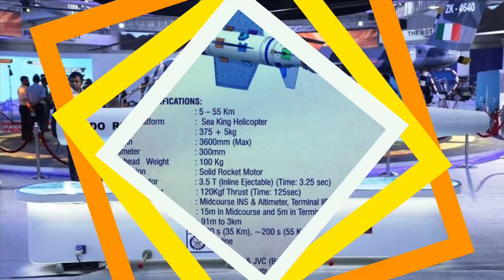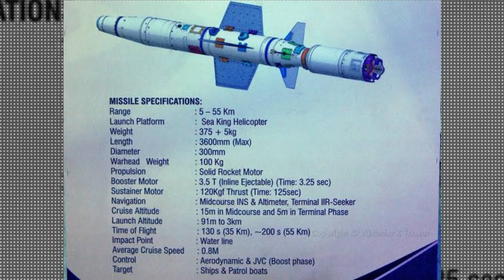Indian Navy & DRDO successfully tested NASM-SR | 1st indigenously developed Naval Anti-Ship Missile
Today morning, Indian Navy, in association with D R D O successfully undertook maiden firing or the first firing of indigenous developed Naval Anti Ship Missile from, Seaking 42B helicopter
It is the first indigenous air launched Anti-ship missile system for Indian Navy.The missile followed the desired sea skimming trajectory and reached the designated target with high degree of accuracy,validating the control, guidance and mission algorithms.